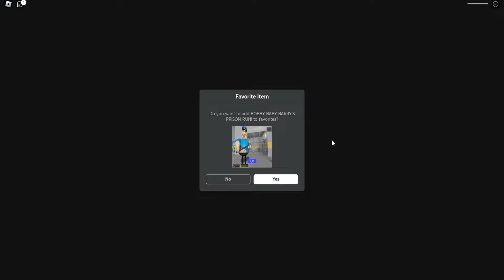PRISONER VS BOBBY BABY BARRY'S PRISON RUN! SCARY OBBY FULL GAMEPLAY